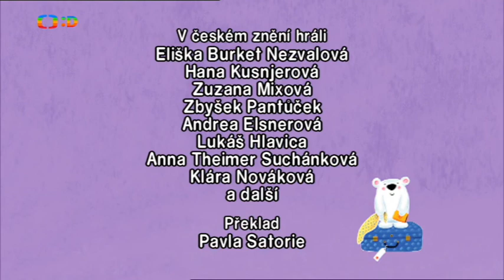Claude v novém městě - 10 Květiny (S01E10, česky / CZ dabing)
Zvídavý polární medvídek se právě přestěhoval ze země věčného ledu a hledá nové kamarády!
Každý nový den přináší pro malého ledního medvěda Claudea nové poznání. Claude se totiž s rodiči přestěhoval ze Sněžína na Severním pólu do města Medvín. Zde našel nové kamarády, ale také spoustu věcí, které na věčně zasněženém pólu nebyly.
Animovaný seriál australské produkce vznikl na motivy obrázkových knížek Davida Wojtowycze. Autor žijící v Londýně si získal v anglicky mluvících zemích širokou popularitu svými ilustracemi i autorskými knihami pro nejmenší děti. (Česká televize)

Animovaný / Rodinný, Austrálie, 2008, 54x10 min